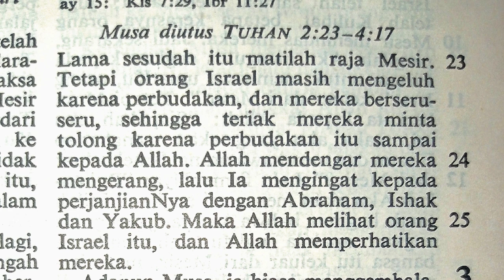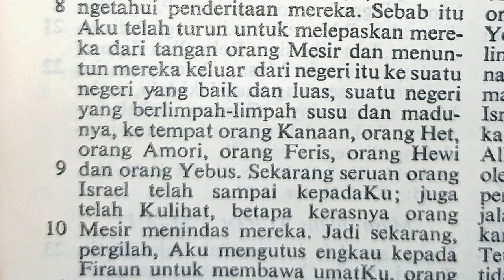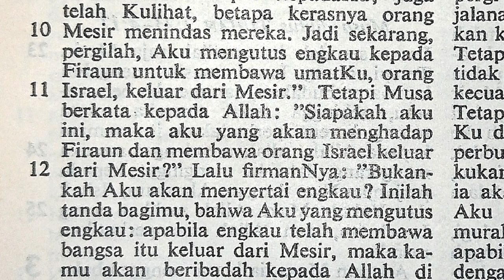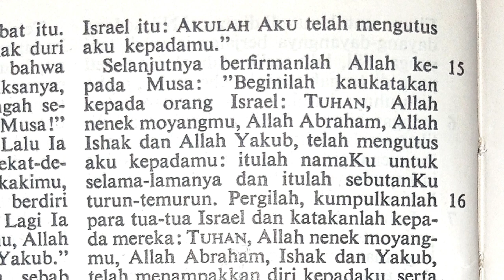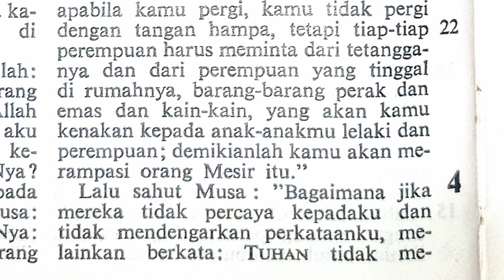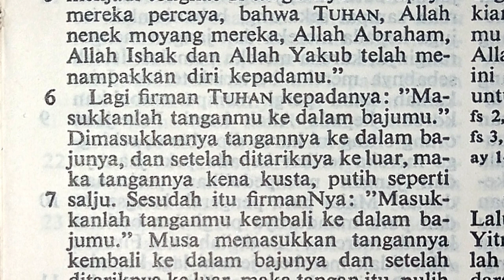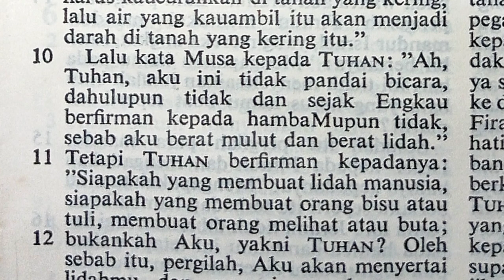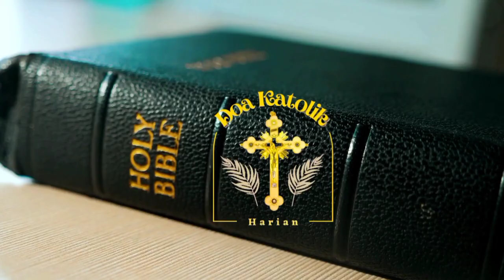Keluaran 2:23-4:17 Musa diutus Tuhan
Orang Israel ditindas di Mesir | Keluaran 1:1-22 | Perjanjian Lama

Terima kasih.